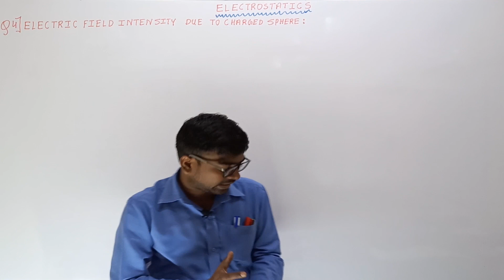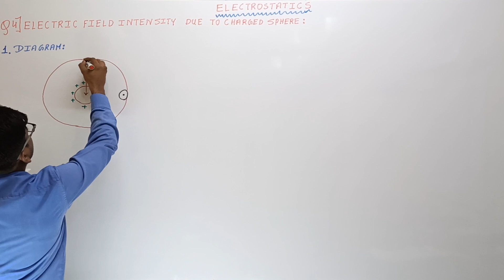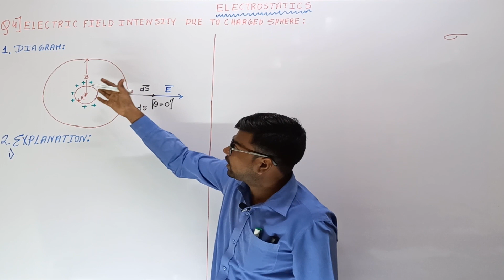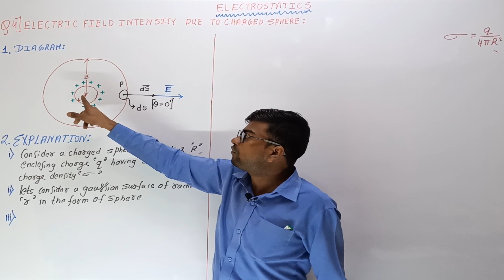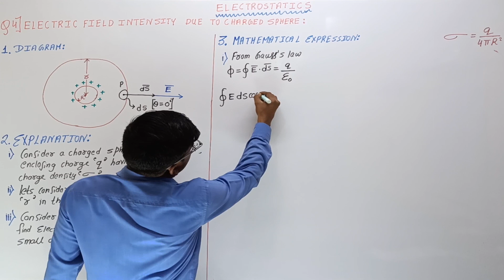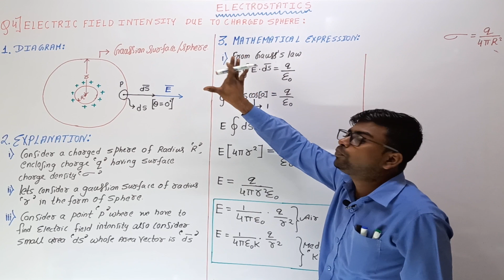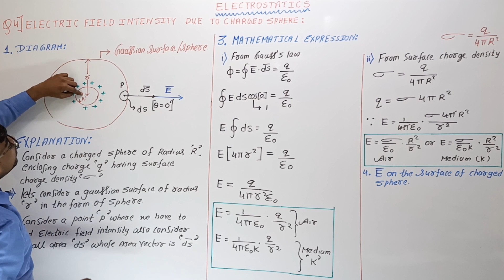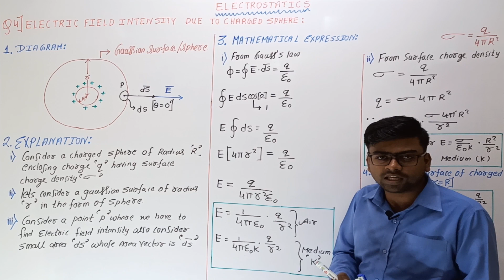Electrostatics Lec 4